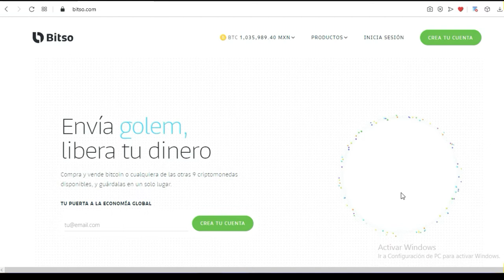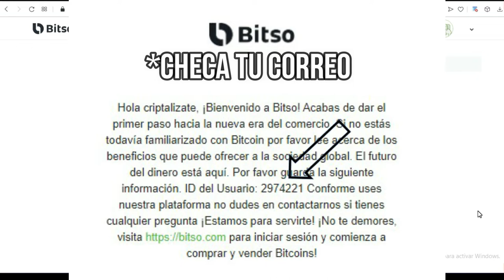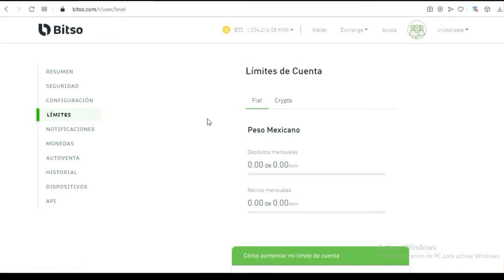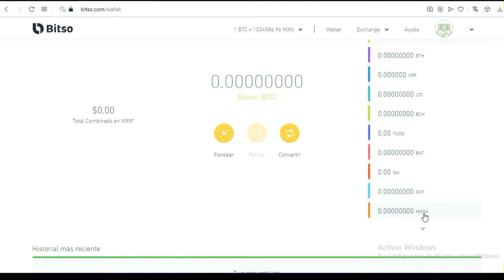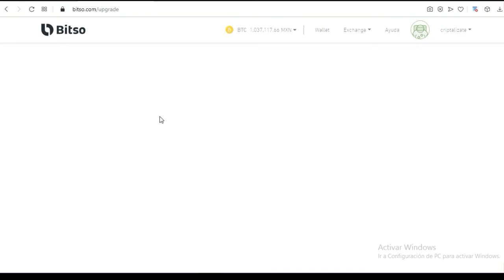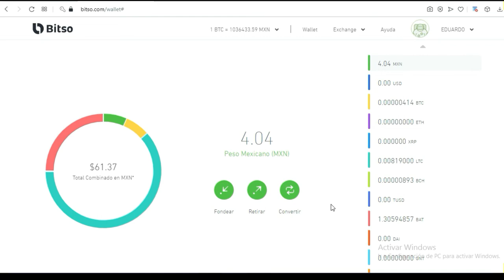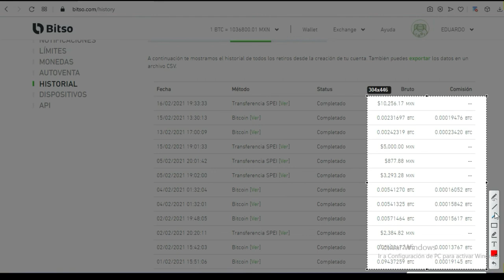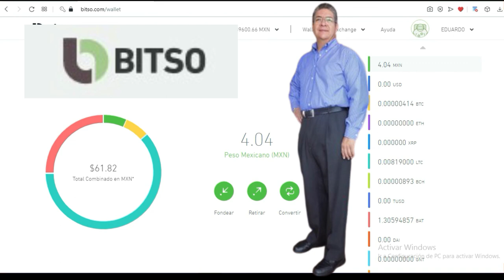"BITSO" CREA TU BILLETERA, COMPRA, VENDE, RETIRA Y CONVIERTE PESOS A CRIPTOMONEDAS Y VICEVERSA TIPS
Abre tu cuenta en BITSO es fácil subir dinero mexicano para comprar Bitcoin (BTC)  y otras criptomonedas mas ETH, XRP, LTC, BCH ETC. también podrás convertir de pesos a criptomonedas y viceversa.

¿TE INTERESA INVERTIR TUS BITCOINS?

Informes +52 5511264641 MEXICO  whatsapp
EDUARDO CERVANTES

• DESCARGO DE RESPONSABILIDAD:
Este Video, es una herramienta con la cual ud. puede fortalecer su aprendisaje en la nueva Economia Mundial y promover la Investigación, el deseo del canal es mostrar experiencias con el uso y manejo de las criptomonedas.